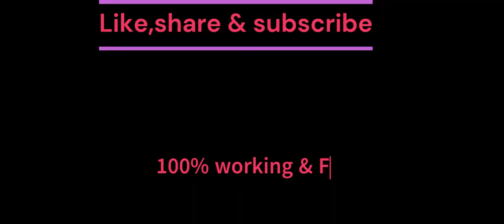kgf chapter 2 full movie hindi download link| KGF Chapter 2 full movie Hindi dubbed south